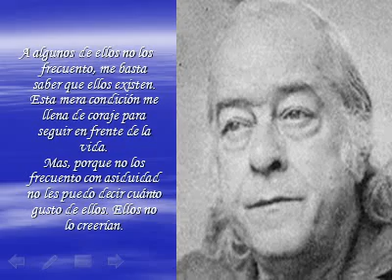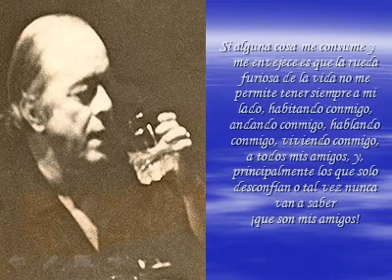Amigos - Vinicius de Moraes (por Arturo Lara Lozano)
Para todos mis amigos, con cariño
Siempre agradecido por su amistad y apoyo

No se quien de mis amigos lea esto, pero de algo estoy seguro, cuando lo hagan van a evocar tiempos de sueños.

Gracias: Arturo Lara Lozano